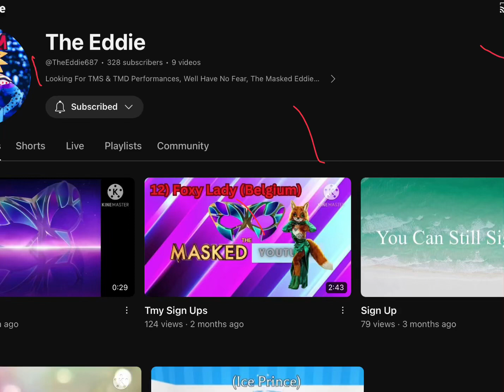The Masked YouTuber Air Fryer Reveal